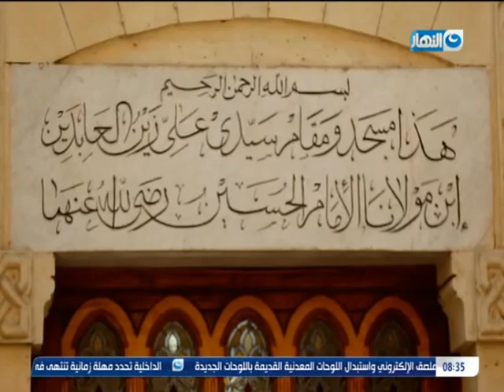زيارة مسجد و مقام سيدي علي زين العابدين